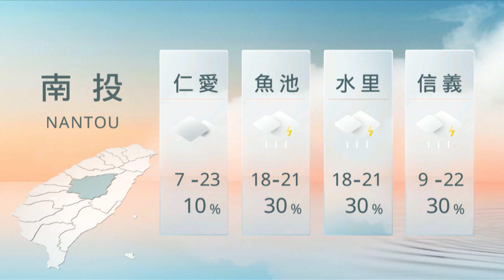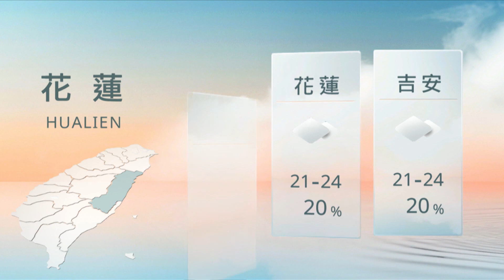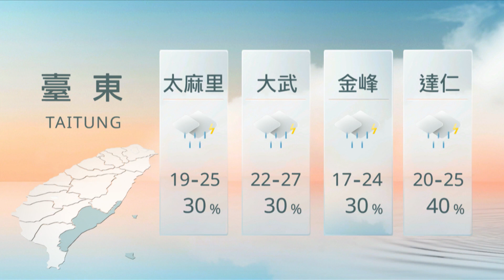04051200 山海氣象｜每日熱點新聞｜原住民族電視台